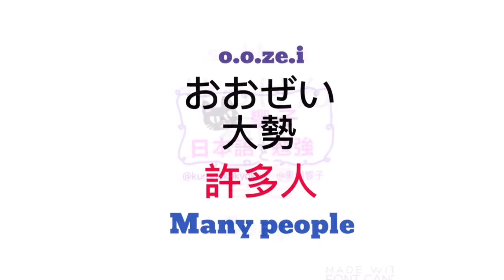日文 教學 | JLPT N4 | 大家的日本語 單字 | WORDS 146 [黑貓響子]